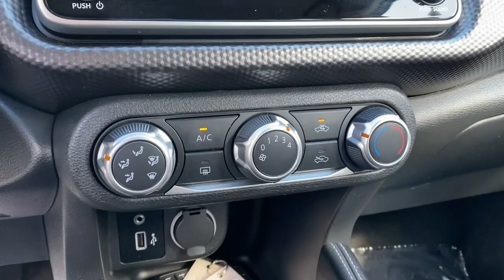2018 Nissan Kicks Costa Mesa, Huntington Beach, Irvine, San Clemente, Anaheim, CA JL541532A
2018 Nissan Kicks
2018 Nissan Kicks S FWD - Stock#: JL541532A - VIN#: 3N1CP5CU2JL541532

CARFAX 1-Owner LOW MILES - 34230! SUPER BLACK exterior and Charcoal interior S trim. FUEL EFFICIENT 36 MPG Hwy/31 MPG City! Bluetooth Keyless Start Back-Up Camera iPod/MP3 Input. KEY FEATURES INCLUDE: Back-Up Camera iPod/MP3 Input Bluetooth Keyless Start Nissan S with SUPER BLACK exterior and Charcoal interior features a 4 Cylinder Engine with 125 HP at 5800 RPM*. EXPERTS REPORT: Compared to much of the competition the Kicks has a lower price a larger cargo space and higher fuel economy. -Edmunds.com. PURCHASE WITH CONFIDENCE: CARFAX 1-Owner Horsepower calculations based on trim engine configuration. Fuel economy calculations based on original manufacturer data for trim engine configuration. Please confirm the accuracy of the included equipment by calling us prior to purchase.